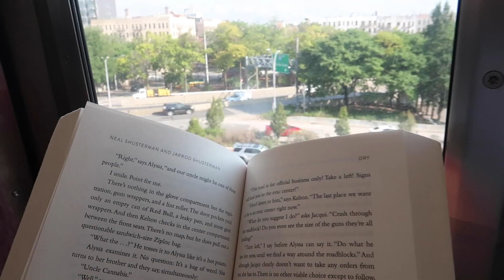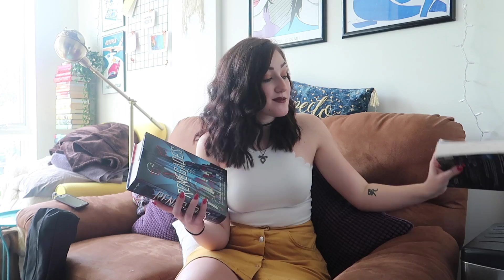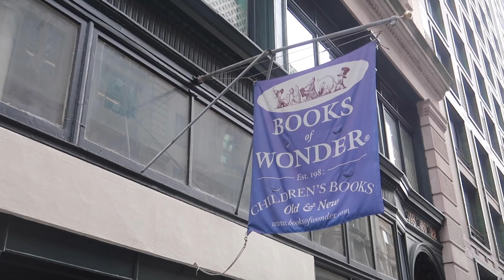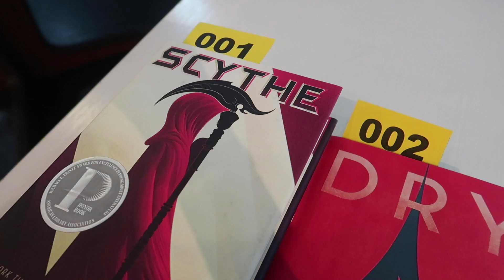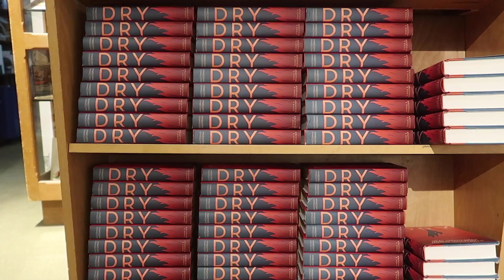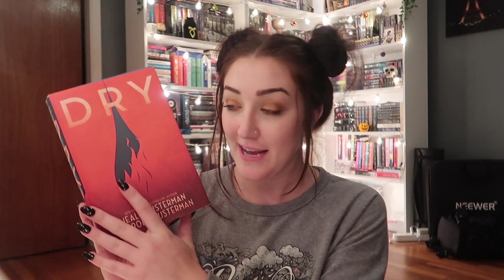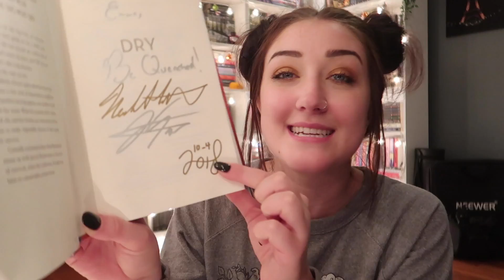AUTHOR INTERVIEWS AND BOOK SIGNINGS l Vlog.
I had such a wonderfully bookish day and am so pleased I could take you all along with me!

- social media -
tw: @emmmabooks